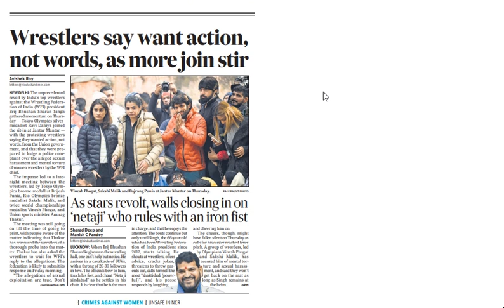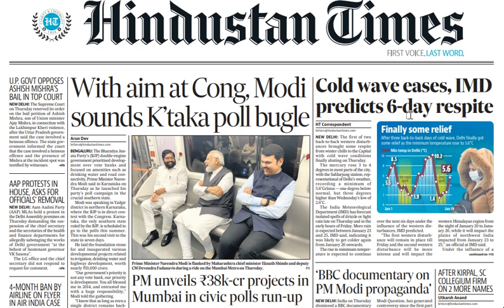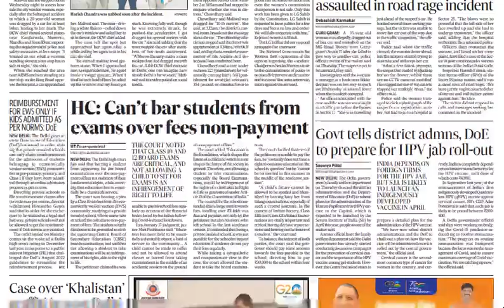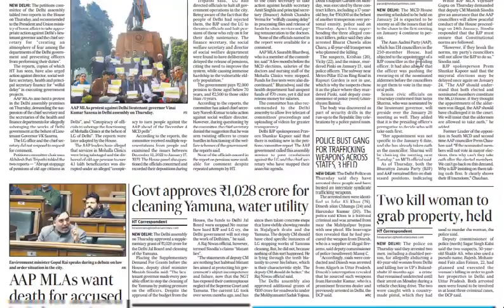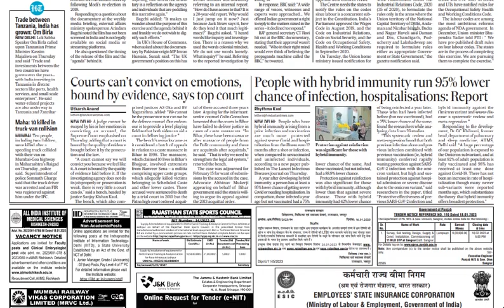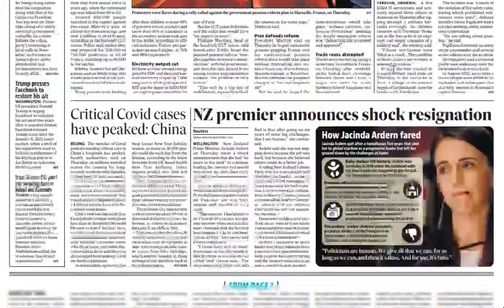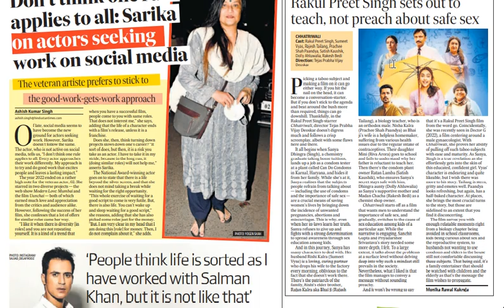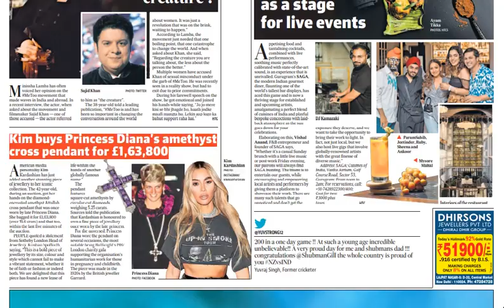Hindustan Times Analysis/20th January, 2023/All pages